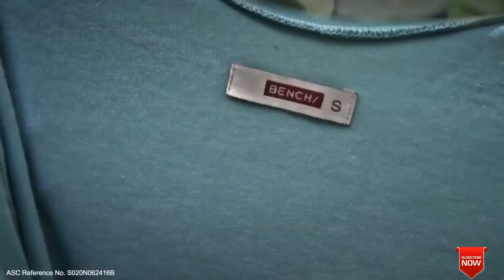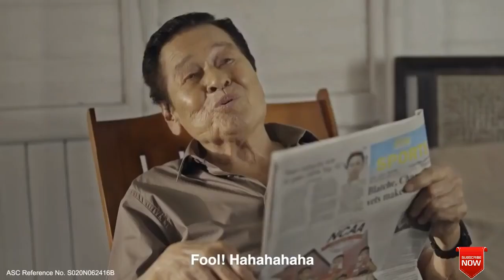SEE YOU SOON Official Trailer 2019 Liam McIntyre, Drama Movie HDby sana bollywood trailer